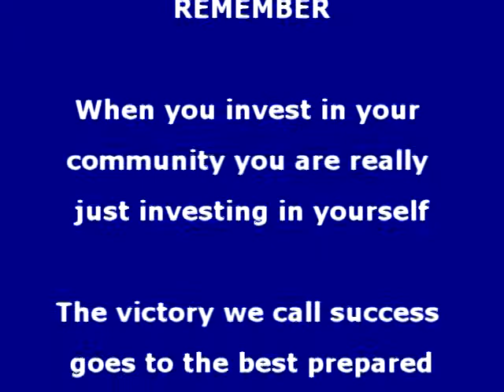Coaches Corner pre game Interview with Cameron Ashli Lykins